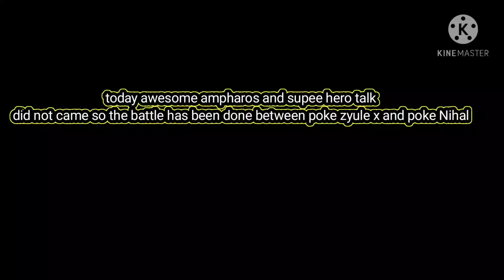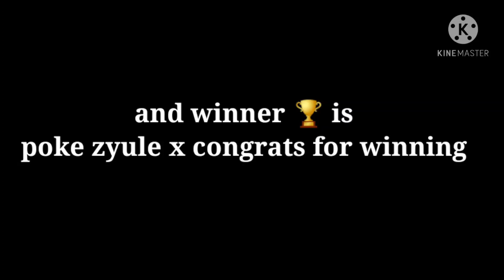pokemon fans tournament Match 2 Poke zyule x vs Nikhil singhadia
poke Nihal video perspective

poke zyule x video perspective

credit for thumbnail poke Nihal

credit for thumbnail poke idol